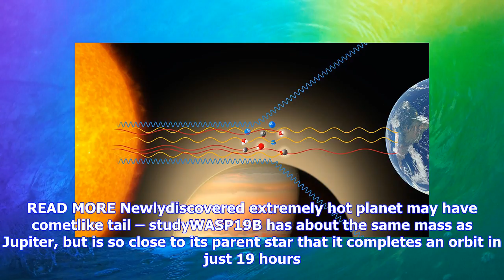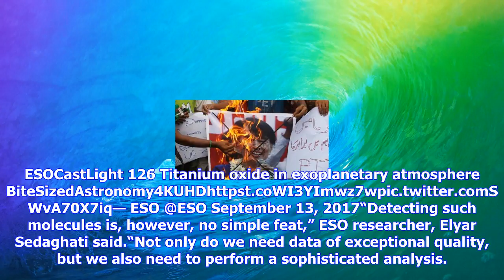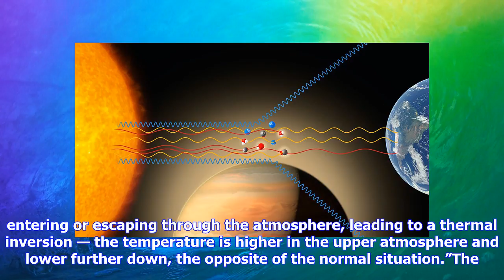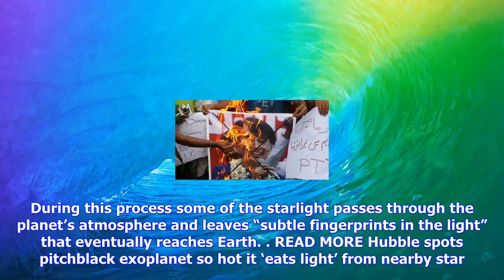Breaking News | ‘inferno world’: hot jupiter exoplanet is 4 times hotter than venus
‘inferno world’: hot jupiter exoplanet is 4 times hotter than venus

Published time 17 Sep, 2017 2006 Edited time 18 Sep, 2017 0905 ‘Hot Jupiter’ exoplanet WASP19B is mo...